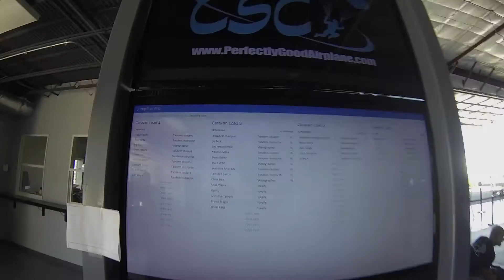1338 Elizabeth M Skydive at Chicagoland Skydiving Center 20150803 Jo Joy